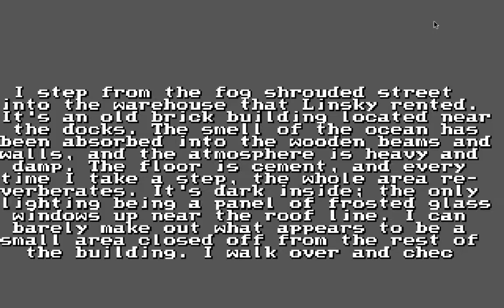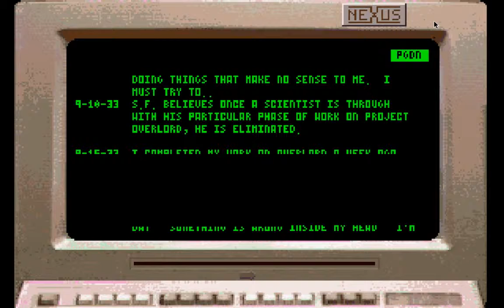Tex Murphy: Mean Streets - 03 Warehouse